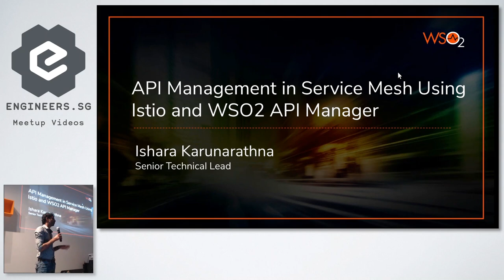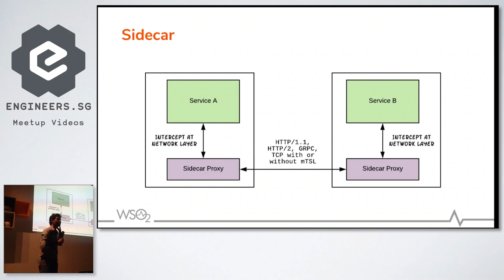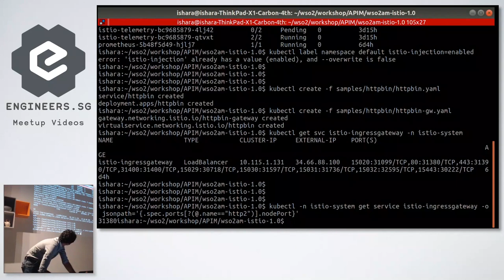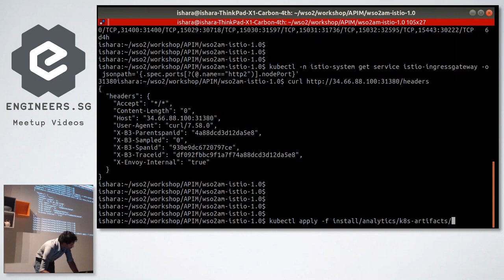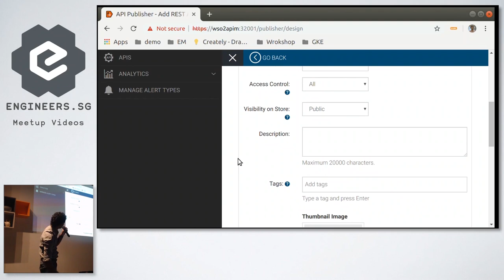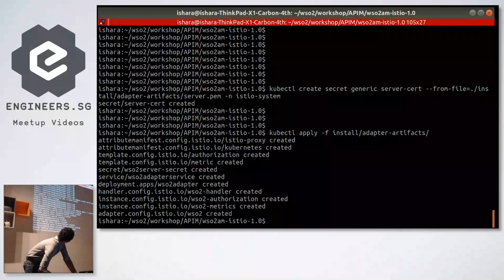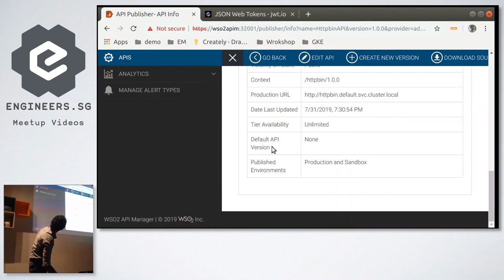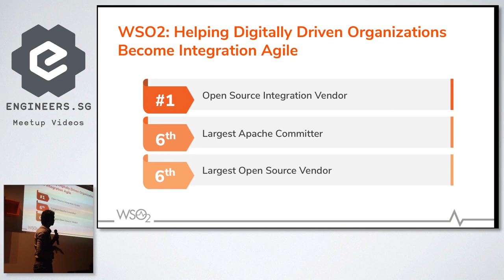Mastering Microservices with Istio Service Mesh and APIs - API Craft Singapore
Speaker: Ishara Karunarathna

In API Craft Singapore’s July meetup, you will learn:
- Service mesh approaches to managing microservices architecture
- How service meshes and API management need to co-exist
- How to integrate API management with Istio service mesh
- How to securely expose APIs from the Istio
- A live example demo

In a world of disaggregated API-based architectures, developers are increasingly adopting microservices — and Service Mesh is being used to control many service-to-service communications. But securely communicating and governing between such services is becoming a key challenge. To make matters more complicated, multiple implementations of service meshes exist today, and none of them address the concern of how the exploding number of APIs can be exposed in a controlled and secure manner to their API consumers.
In this presentation, WSO2’s Senior Technical Lead, Ishara Karunarathna, will discuss how to augment service mesh functionality with API management capabilities, so you can create an end-to-end solution for your entire business functionality — from microservices, to APIs, to end-user applications.